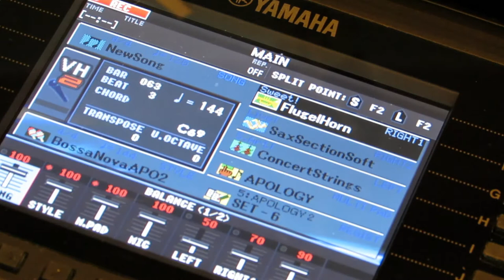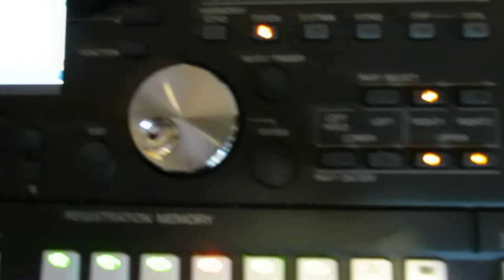SPR-S950 original song: Apology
Originally I composed this song on the guitar back in 1981. Now it is an instrumental and I play it on the Yamaha SPR-S950 keyboard. I make extensive use of the Multipads which I use as sequencers. I recorded it directly in the keyboard as wave-file. The video was made with a terrific camera, but under bad conditions.